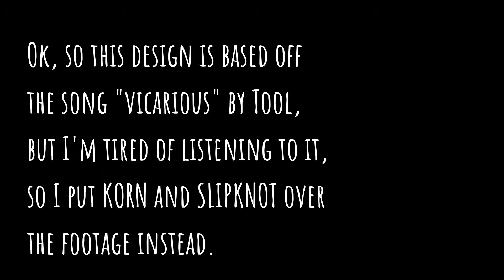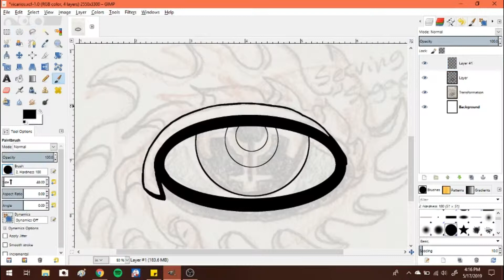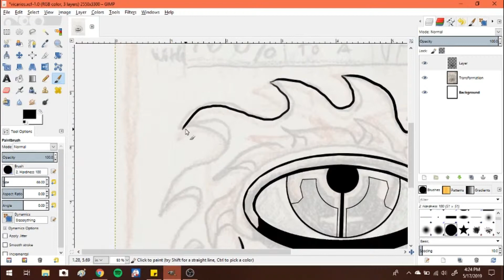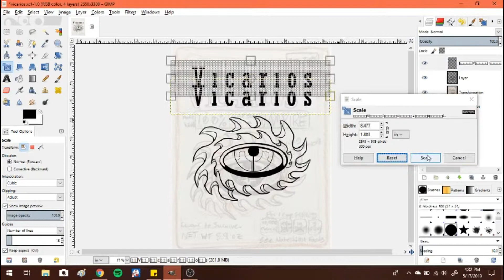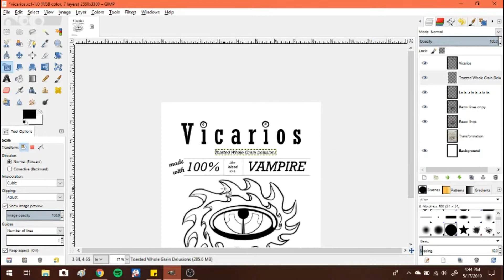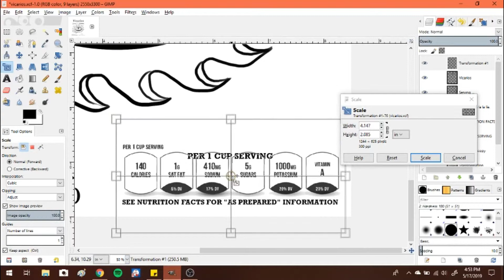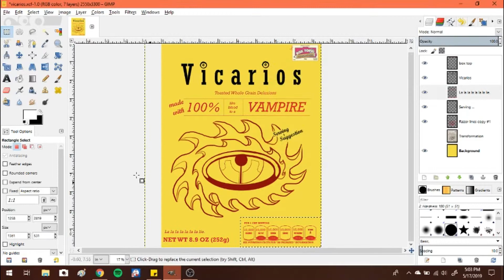"Vicarios" - (Tool+Cheerios Parody)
This one, and "Wheats for Marie" were the ideas I had to make Tool songs into breakfast cereals.

But so yeah, this is basically a music channel.

Songs used are :
Korn - Swallow
Slipknot - Spit It Out